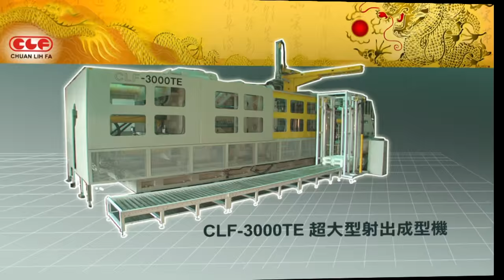Large Plastic Injection Molding Machine (CLF-3000TE) - CLF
Description:
⚫Optimum Design of Rigid Mold Platen. The optimized box-type mold platen is designed and analyzed by CAD/CAE and Finite Element Analysis (FEA) to assure minimum deformation, maximum toughness and excellent durability.
⚫Toggle Motion Analysis for the all new toggle clamping mechanism.
⚫Extremely Robust Tie Bars, Tie Bar Nuts, Maximum Wear Resistance and Toughness.
⚫High Pressure Resistant Toggle Bushing.
⚫Rigid Double Cylinder on Injection Mechanism for Powerful Injection.
⚫Japanese-made High Performance Micro-computer Control with Colored LCD Screen.
⚫High Plasticization, High Mixing Screw design.

CLF's Products:
⚫Via continuous challenging high-end injection machinery, CLF has success- fully invented the multi-circuit plastic injection machines, horizontal injection molding Machine, servo-driven hydraulic fully closed-loop controlled injection machine, multi-color/multi- resin injection molding machine, and etc.

⚫With our strength of machinery diversity, we could provide our customers the scheme of installment of whole factory buildings to achieve perfection of techniques and produc- tion capacity, and finally help them save the cost and shorten the investment cycle.